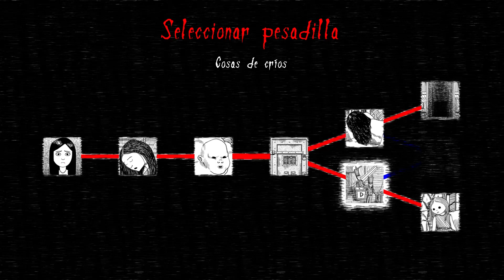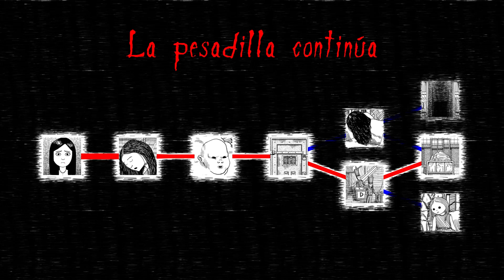Let's Play 'Neverending Nightmares' | Parte 6: Último final | En Español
Hola a todos y sean bienvenidos al siguiente capítulo de Neverending Nightmares! Parte 6. Parte anterior

Y para que no os perdáis ningún vídeo, os dejo por aquí la lista de reproducción de Neverending Nightmares

Un saludo a todos y nos vemos en el próximo vídeo de Neverending Nightmares!
Haaaaaaaaaaaaaasta luego!